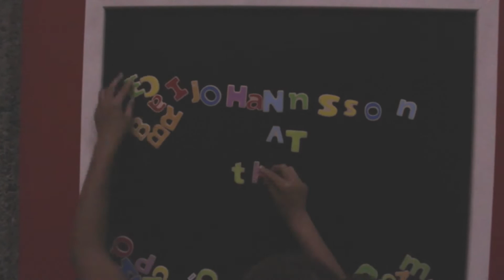Barbican Young Reviewers #19: Jóhann Jóhannsson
Our Young Reviewer Noli headed to our Centre to explore the potential of the voice with Icelandic musician Jóhann Jóhannsson.

We'll be off for the Christmas break for a couple of weeks - join us again for more reviews from the Young Reviewers on Tuesday 3 January 2017.

A Barbican Guildhall Creative Learning project.